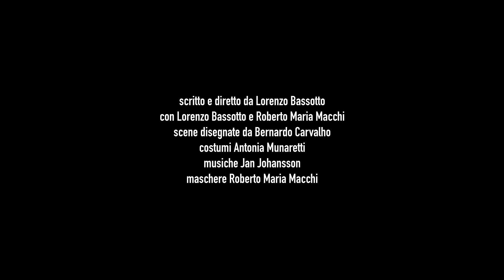Yanez. Io Sandokan e Salgari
YANEZ. Io, Sandokan e Salgari è un intreccio narrativo tra Salgari e i suoi personaggi, tra vita reale e immaginata, un vero e proprio “gioco creativo” che trova nel personaggio di Yanez - al quale Salgari ha donato natali portoghesi - il punto di incontro e partenza per l'intero impianto drammaturgico.
La trama dello spettacolo alterna, infatti, le riflessioni dello scrittore Emilio Salgari, intrattenute con il personaggio Yanez, al racconto del romanzo I pirati della Malesia. L'incontro e il dialogo tra Salgari e Yanez - il personaggio salgariano che più di tutti viene considerato la sua proiezione - offre una riflessione sulla vita reale e quella immaginata ma anche sul senso dell'amicizia e sulla costruzione delle relazioni. Ad accompagnare la riflessione, com'è tipico nei romanzi di Salgari, non può mancare l'avventura e così lo stesso autore vestirà i panni di Sandokan per accompagnare il fidato amico Yanez nelle principali vicende che animano I pirati della Malesia.